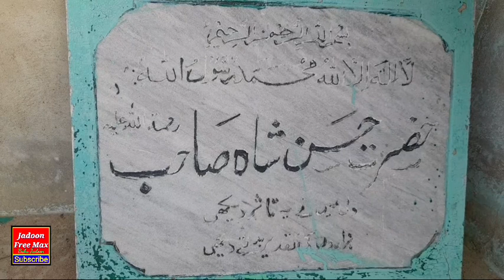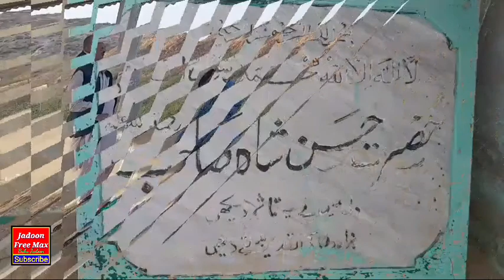Babu Jadoon Free Max Visits Hassan Pir Darbar near Karachi today HassanPirDarbar Zain Hassan Vlogs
Babu Jadoon Free Max Visits Hassan Pir Darbar near Karachi today
Hello friends
As you all know, this time the Eid holidays were over but due to the lockdown, all the entertainment venues were completely closed and the people were not allowed to go out of the house.
So the people did not complain about this Eid. As there was no complaint about Eid, the citizens of Karachi turned to entertainment places after Eid.
Today, May 24, 2021, ten days after Eid, we planned to visit Hassan Pir's Darbar near Karachi with our friends.
Babu Jadoon Free Max. Pervez Farid Khan Shakir Hussain Salman And Khan. We have all come to the court of Hassan Pir for the sole purpose of entertainment. None of us believe in shrines. This place is very quiet away from the city, so we made a program to come here.
Thanks
Zain Hassan Vlogs
My Vlogs
jadoon free max vlog
pakistan
hub dam karachi
sakkaran yesterday
sakkaran today
Sakkaran
Hussan pir Sakkaran
karachi to hub dam
pakistan travel videos
sakkaran movie